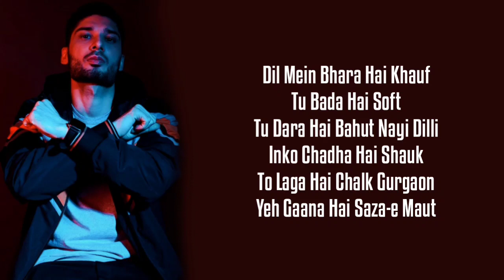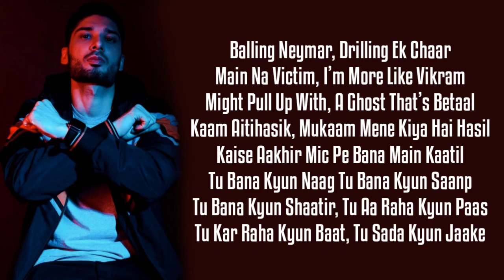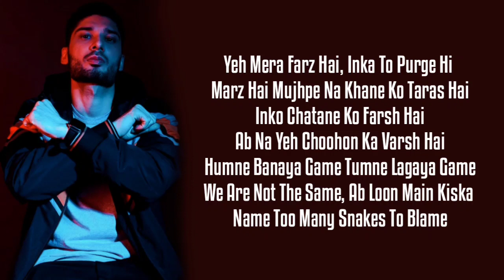KR$NA - Saza-E-Maut (Lyrics) Ft. RAFTAAR [Indian Drill]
lyrics
Yeah
It’s that R to the R boy

Dekh ke mujhe mat bhaunk
Ek shabd bole opp
That’s too much talk
G town boys mera block kare
Rap southwest that’s too much sauce

Dil mein bhara hai khauf
Tu bada hai soft
Tu dara hai bahut nayi Dilli
Inko chadha hai shauk
To laga hai chalk Gurgaon

Yeh gaana hai saza-e maut

Mere shehar mein launde hazir
Kaafi kaabil gang mein daakhil
Rappers karte baatein
I don’t care what who’s saying like Nasir

Savage jaahil kaam mein maahir
Beat pe lagta shayar
Tu dil se kayar mil ke ghayal
Drive by Swift Desire

Kya chal raha hai bol
Yahan halla hai shor
Mere shehar mein log karein spray
You can catch these strays like frendicoes
Tell me who run it
Bandook chale bam jaise Bhuvan hai

Dilli shehar if you really want smoke
Yahan karega choke pardushan hai
Baatein inki lagi mujhe bekaar
Magar naam nahi liya mera ek baar
If it’s dollar sign then it’s K R
Rehman deta shot jaise A R

Balling neymar
Drilling ek chaar
Main na victim
I’m more like Vikram
Might pull up with
A ghost that’s betaal
Kaam aitihasik
Mukaam mene kiya hai hasil
Kaise aakhir mic pe bana main kaatil
Tu bana kyun naag tu bana kyun saanp
Tu bana kyun shaatir
Tu aa raha kyun paas
Tu kar raha kyun baat
Tu sada kyun jaake

Gala yeh ghont
Gala jo chala to saza-e-maut
Gala yeh ghont

Saza-e-maut yeah
Saza-e boo
Saza-e-maut yeah

Ab hongi mil ke baatein
Dilli mein milenge yeh tilmilate
Gun wun wali karein filmi baatein
Mile dhan dhan bhar dunga inmein chaatein
Bin bata ke milunga na din bata ke
Gin laga ke milunga na gym laga ke
Jimme baat hai mere mile jis se jagah pe
Jhanjhanahat hai kanon mein bin patakhe

Yeh mera farz hai
Inka to purge hi marz hai
Mujhpe na khane ko taras hai
Inko chatane ko farsh hai
Ab na yeh choohon ka varsh hai

Humne banaya game tumne lagaya game
We are not the same
Ab loon main kiska name
Too many snakes to blame

Lagun main pop
Karun main smoke
Bodies we drop saza-e-maut
Thane aur court
Khane mein note
Get at your throat saza-e-maut
Loco par karte ni coke
Ina-the bandon we dope saza-e-maut
Na na na we never broke
Winners never ever never ever ever broke